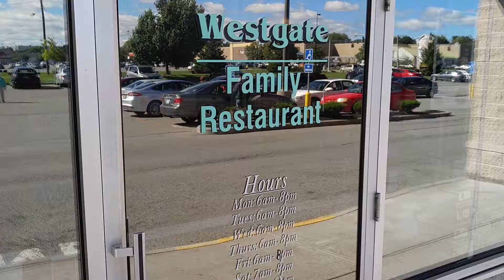Westgate Family Restaurant (#1.8)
Jumping Jacks